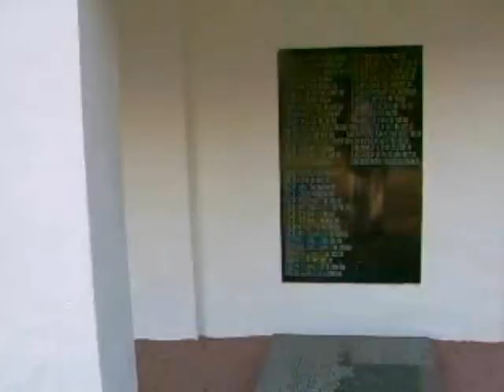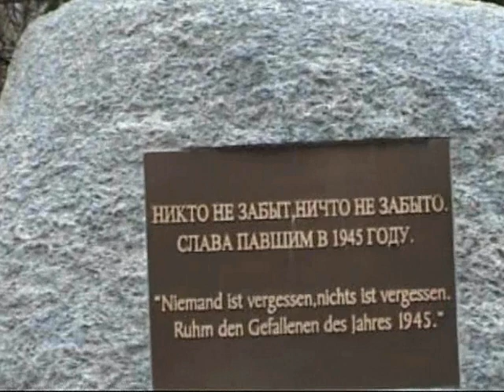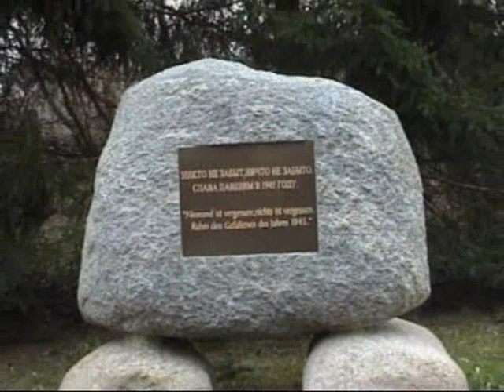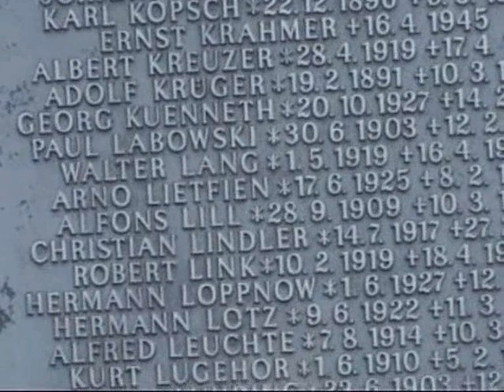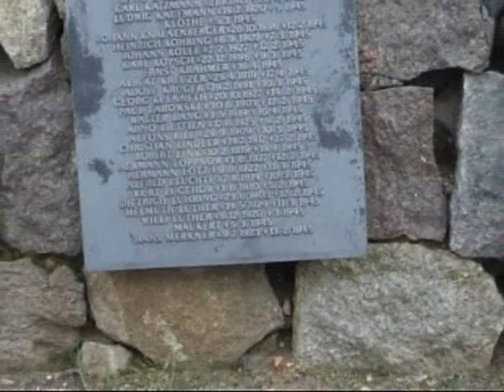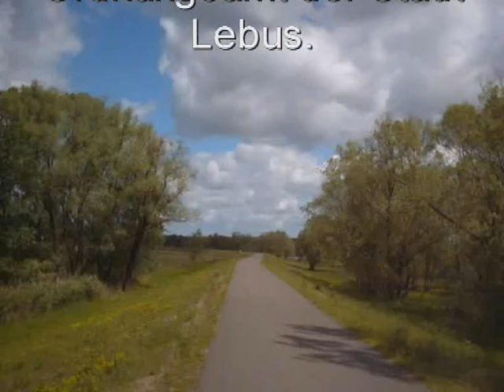Kriegsgräberstätten in Lebus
Video zu Kriegsgräberstätten in Lebus